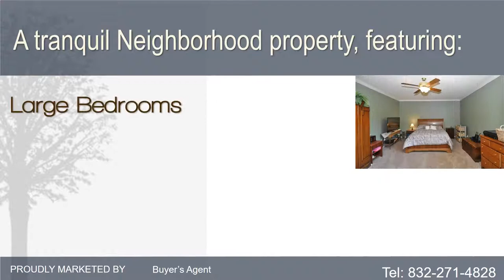5406 Sycamore Creek Dr Humble TX 77345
4 beds 4 baths 2,797 sqft
The Best of Sand Creek! Come home to this beautifully maintained 4BR/3.5BA home w/formal living & Dining rooms, family room opening to the kitchen & breakfast area w/ granite counters and SS appliances. Master down w/updated master bath, 3 secondary bedrooms, 2 full baths and game room are upstairs. The yard includes a deck and swimming pool and backs to the Green belt...very private!

FACTS
Baths: 3 full, 1 half
Lot: 9,099 sqft
Single Family
Cooling: Central
Last sold: Feb 2002
Price/sqft: $107
MLS #: 18524227

FEATURES
Ceiling Fan
Fireplace
Flooring: Tile
Parking: Garage - Attached, 484 sqft
Pool

ADDITIONAL FEATURES
Maintenance Fee: Mandatory
Master Bath Description: Double Sinks
Washer Dryer Connections: Electric Dryer Connections
Defects: No Known Defects
Foundation Description: Slab
Status: Active
List Type: Lease
Ownership Type: Full Ownership
Property Type: Free Standing
Restrictions: Deed Restrictions
Bedroom Description: Master Bed - 1st Floor
SqFt Source: Appraisal District
Style Description: Traditional
Year Built Source: Appraisal District
Washer Dryer Connections: Washer Connections
Water Sewer Description: Public Sewer
Water Sewer Description: Public Water
Washer Dryer Connections: Gas Dryer Connections
Lot Size Source: Appraisal District
Oven Type: Double Oven
Attic Vents
Lot Description: In Golf Course Community
Lot Description: Greenbelt
Number Of Unit Stories: 2
Geo Market Area: Kingwood East
4th Bedroom Dimension: 11X11
2nd Bedroom Dimension: 12x11
Section Number: 2
3rd Bedroom Dimension: 13x11
1st Bedroom Dimension: 19X13
Kitchen Dimensions: 12x11
Breakfast Room Dimensions: 12x11
Gameroom Dimensions: 18x13
Legal Subdivision: KINGWOOD SAND CREEK VILLAGE
Range Type: Electric Cooktop
Legal Description: P
ROOM TYPES
Dining room

CONSTRUCTION
Exterior material: Brick, Wood
Roof type: Composition
Room count: 8
Stories: 2
Unit count: 1

OTHER
Floor size: 2,797 sqft
Heating: Gas
Last remodel year: 1982
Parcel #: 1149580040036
Zillow Home ID: 28417054

More Information about 4 bed 4 bath:

Wikipedia

Sand Creek Village Community Association, Kingwood, TX, 77339.
‎Map  ∙  ‎Assessments  ∙  ‎Documents  ∙  ‎Resources

Humble  /ʌmbəl/ is a city in Harris County, Texas within the Houston-Sugar Land-Baytown metropolitan area. As of the 2000 census, the city population was 14,579.
Humble, TX 77325 Forecast  Weather Underground

Good Oil Days Main Street Humble March 19th, 2016. Election 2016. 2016 Employee Insurance Plan Recommendation. City of Humble Proposed Budget

Humble, TX Homes for Sale  Real Estate  Homes.com
Humble, TX - Humble, Texas Map  Directions - MapQuest

Also searched online for:

Searches related to 4 bed 4 bath
4 bed 4 bath floor plans
4 bed 4 bath house
4 bed 4 bath house for rent
5 bed 4 bath house
4 bed 2 bath
4 bed 2 bath double wide
4 bed 2 bath mobile homes
4 bed 2 bath modular